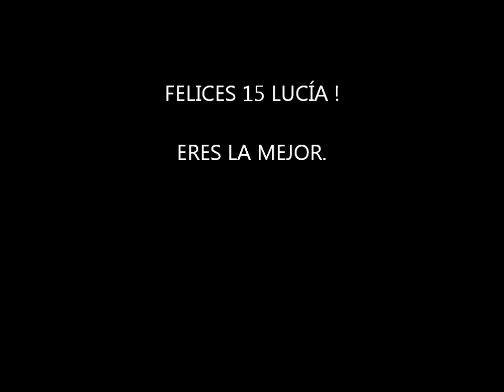FELICES 15 LUCIA CANALDA !